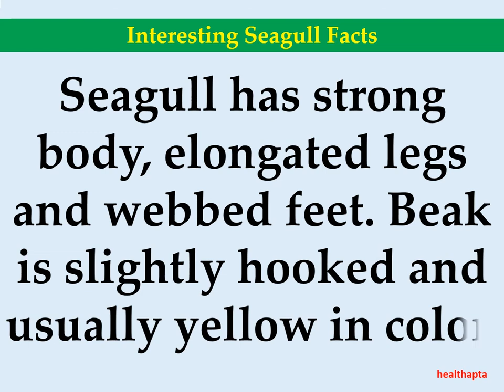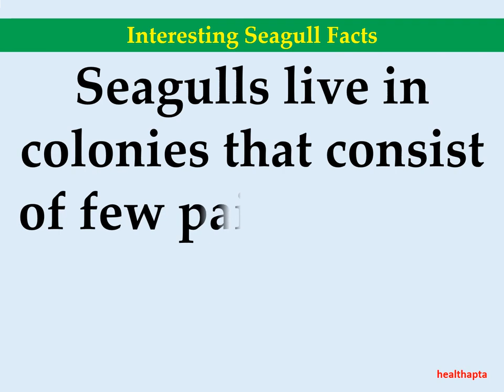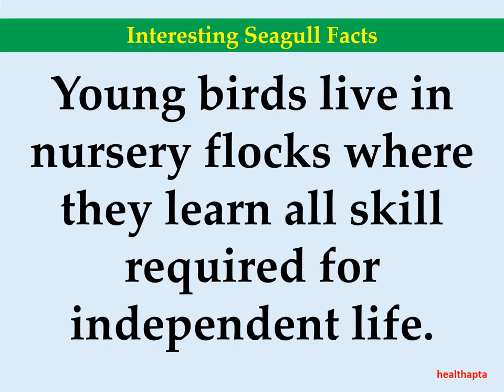Interesting Seagull Facts